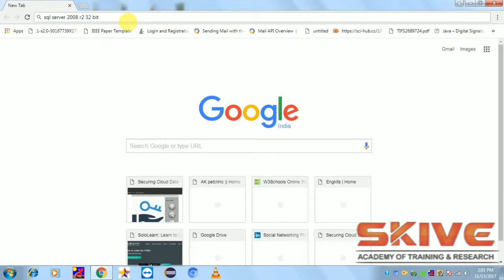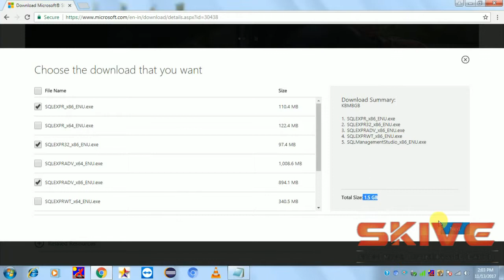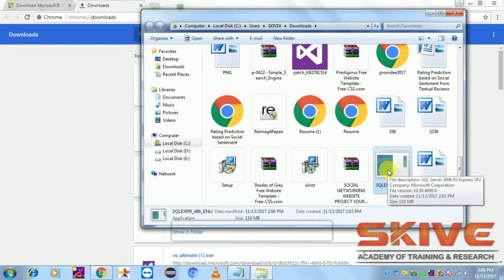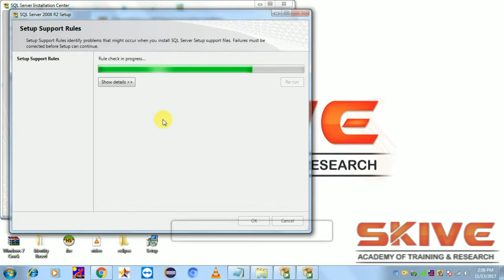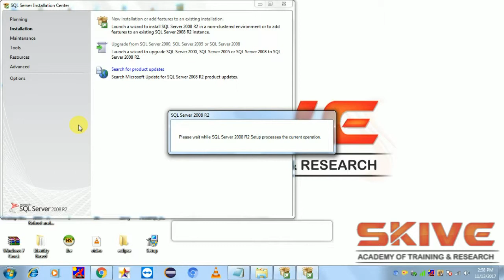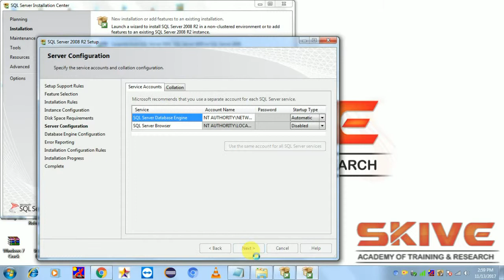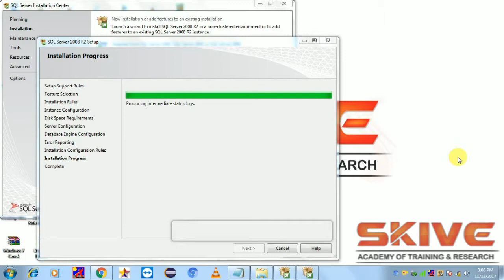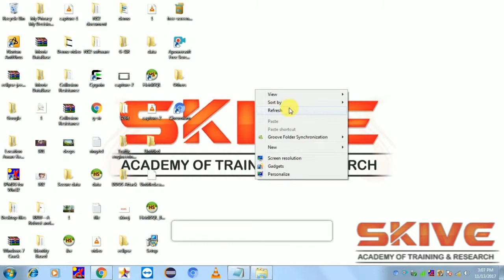How to Install and Configure Microsoft SQL Server 2008 R2 for all windows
This Video tutorial to understand how to install and configure  Microsoft SQL  Server 2008 R2  for  connect a Visual Studio 2010 with step by step Process.